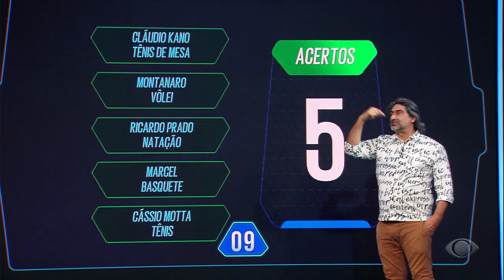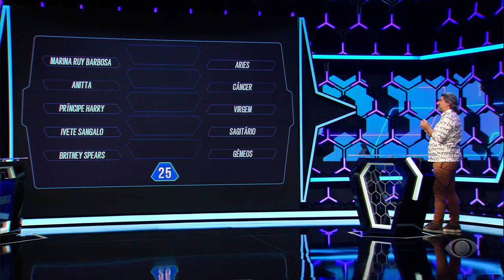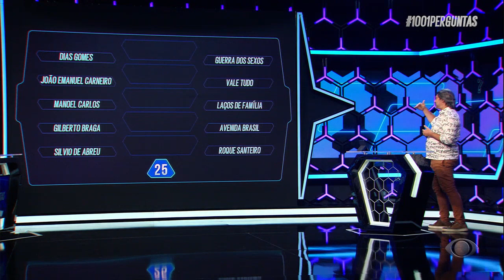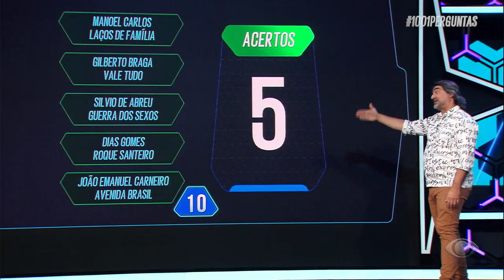1001 Perguntas - 09/02/2022 - Parte 3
A competição chega na prova 15 Nomes que testa o conhecimento dos participantes com fotos de pessoas famosas